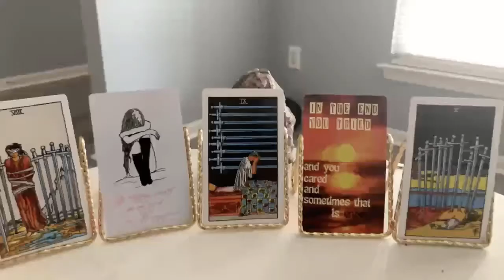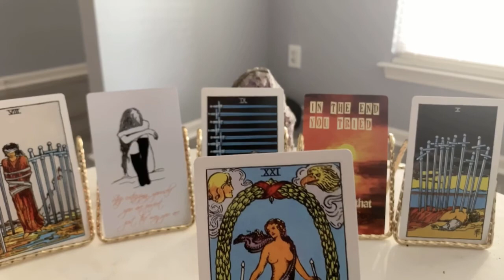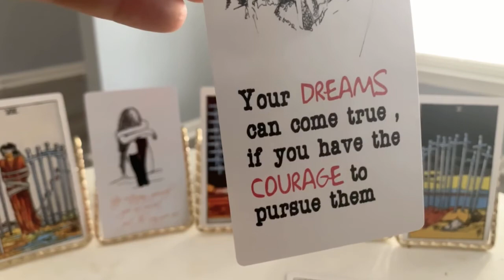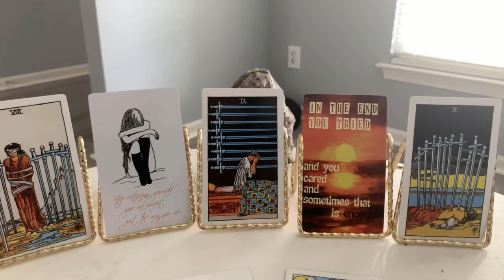August Libra Reading ♎️Anxiety Is Diminishing..A New Cycle Is Upon YOu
Libra Sun, Moon And Rising...Your Reading For August ✨

*In this video below, I explain why it's important to listen to your Moon & Rising sign as well

Peace, Love & Light To All 💞

This channel is for the spiritually minded soul who wants to understand themselves and others on a deeper level. I will bring this awareness to you through astrology, tarot and basic intuitive reads. You will have the opportunity to become more aware of current energy patterns for yourself and the collective. Often times we feel things on a very deep level but we can't explain why.  It is my hope that, with this channel, I am able to bring validation and awareness that speaks to your soul.

Intuitive Readings- Tarot - Astrology - Reiki - Spiritual Coach